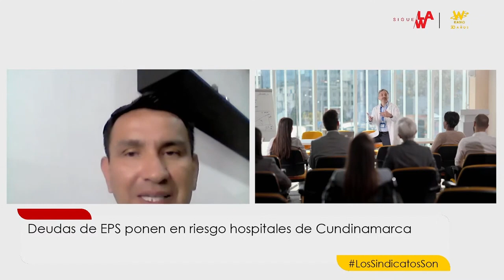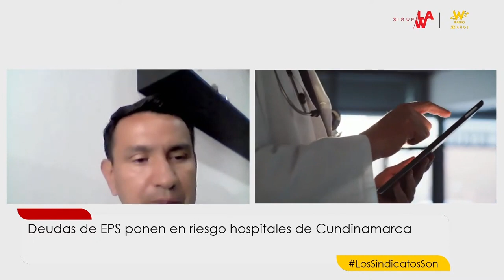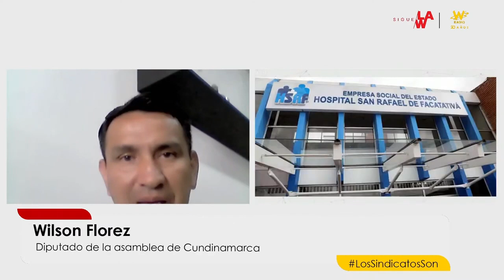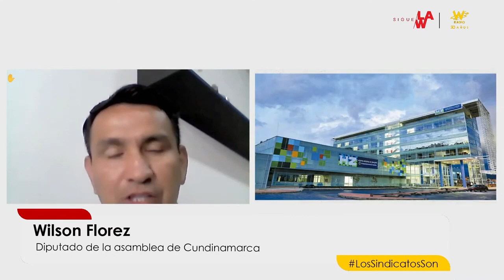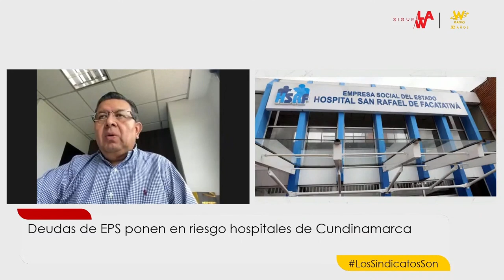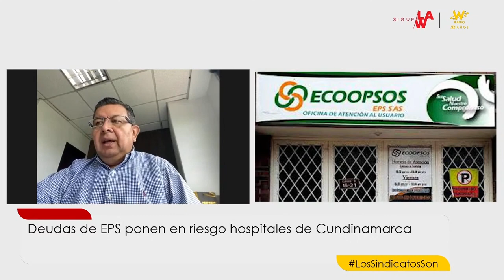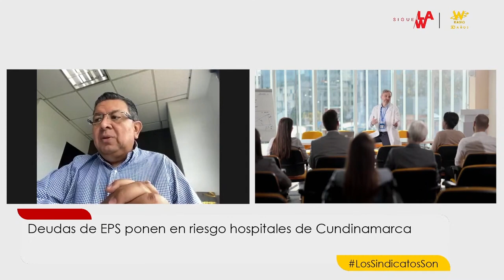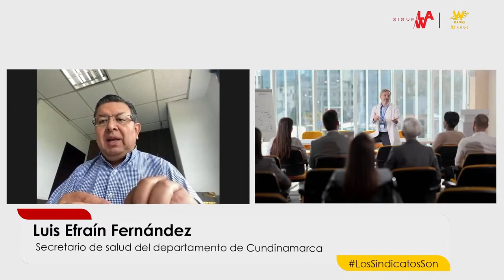Gobernación de Cundinamarca anuncia plan para salvar hospitales por deudas de EPS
En el marco de la Ruta Regiones de Prisa Media, Sigue La W llega a Cundinamarca, donde las deudas que hoy cuentan las EPS de la región, tienen en vilo la estabilidad de los hospitales para poder seguir prestando sus servicios de salud, sobre el tema, Wilson Florez, diputado de la asamblea de Cundinamarca, expone la denuncia.

“La EPS Convida, que era la única de carácter público en Cundinamarca, tuvo que entrar en liquidación debido a una deuda que sumaba más de 200 mil millones de pesos con los hospitales, los cuales también se han visto afectados por la disminución en afiliados. Todos los hospitales del departamento están en una situación de alerta financiera, pues han manifestado que no tienen el dinero suficiente para mantenerse”, denunció el diputado